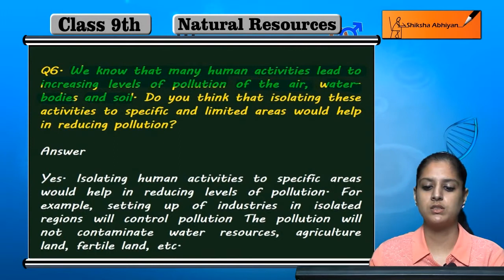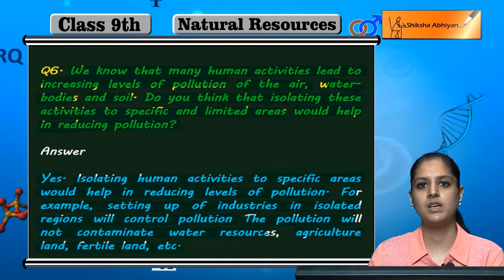Q6 Question based on pollution of air, water and soil.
This video is a part of the series for CBSE Class 9, Biology demo videos for the chapter “Natural Resources.” In this series, we have completed all the concepts, examples and the entire NCERT exercises. It is the part of an initiative taken to provide quality online education to students free of cost on YouTube.